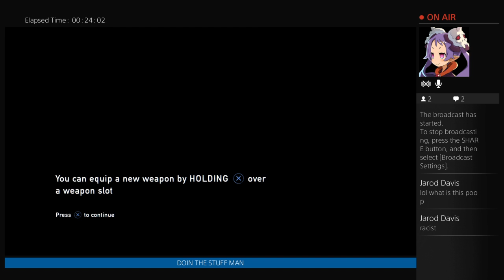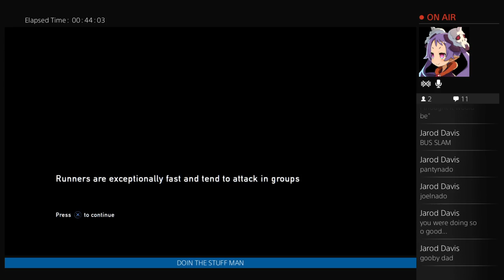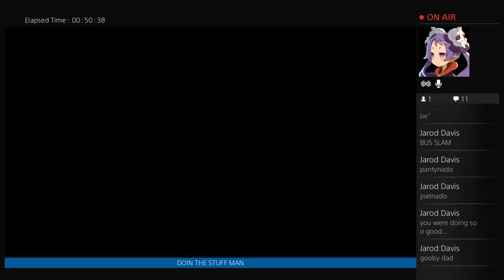The Rosa Parks Pandemic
Last of Bus